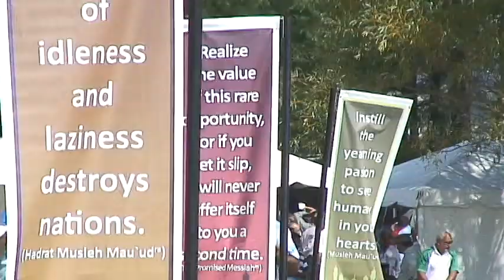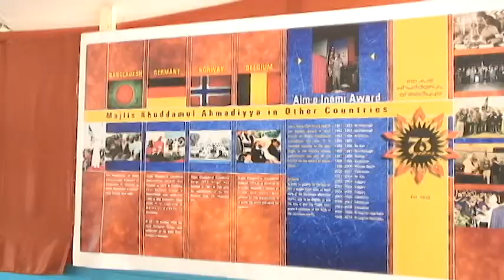Ansar Ijtema 2013 Bangla